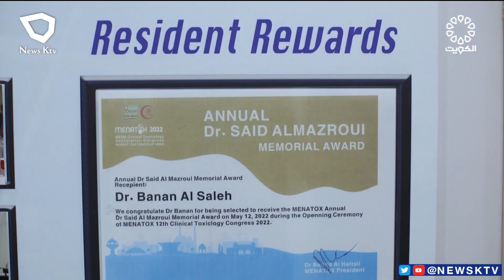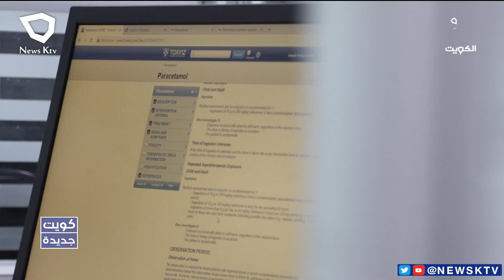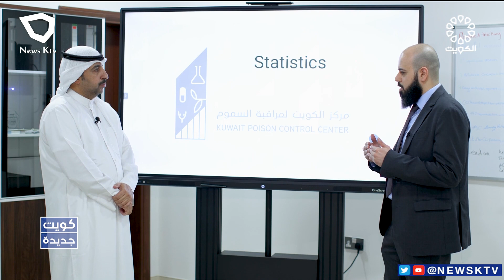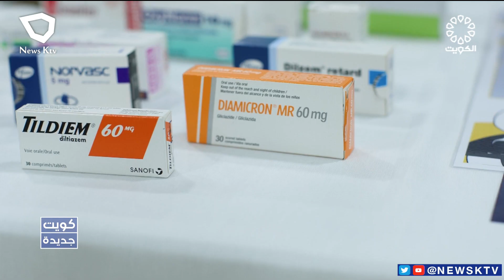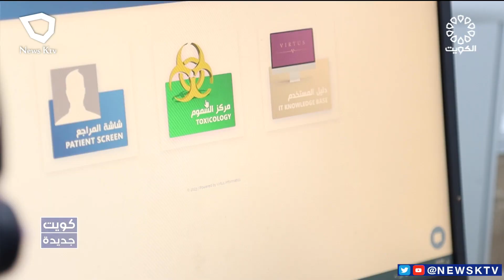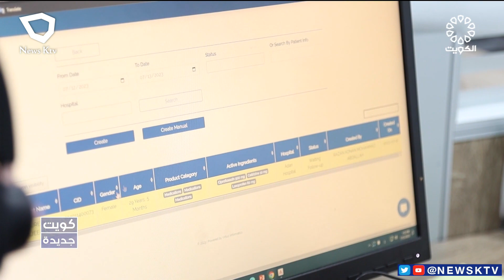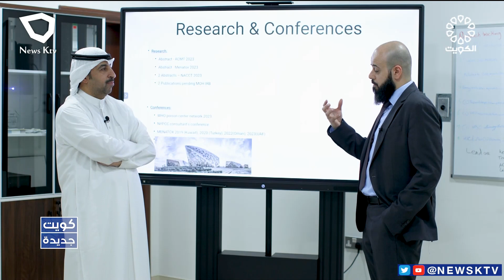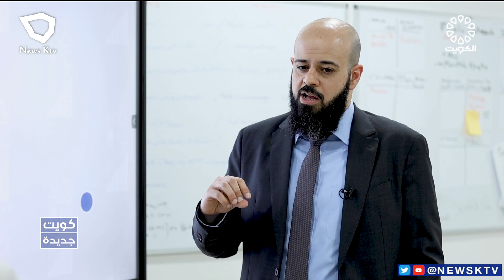برنامج كويت جديدة .. مركز الكويت لمراقبة السموم